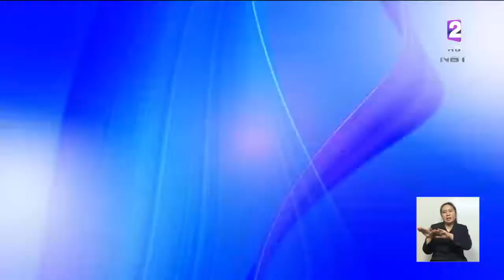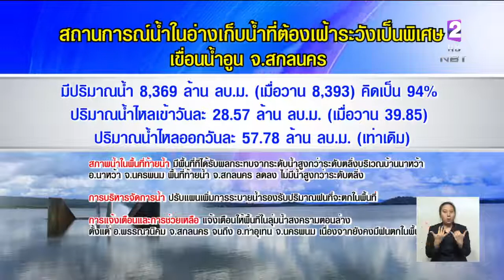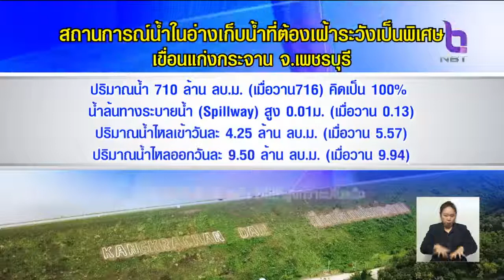7 จังหวัด 28 อำเภอ ยังประสบภัยน้ำท่วม ปรับแผนพร่องน้ำ-ระบายน้ำ เร่งคลี่คลายสถานการณ์โดยเร็ว